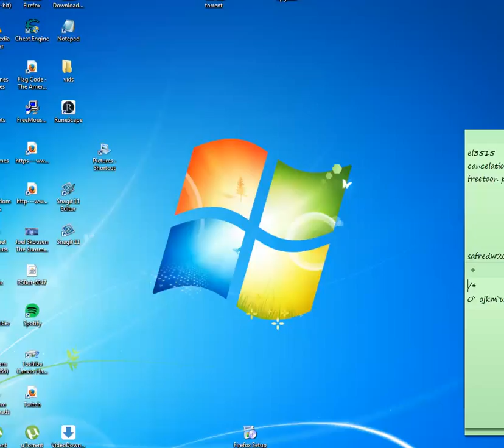runescape dungouneering video